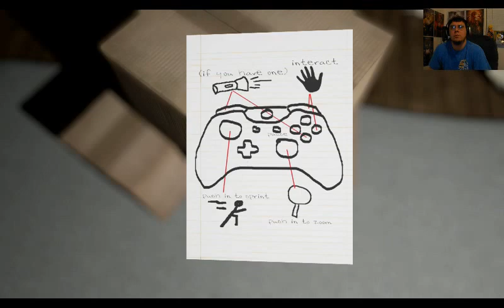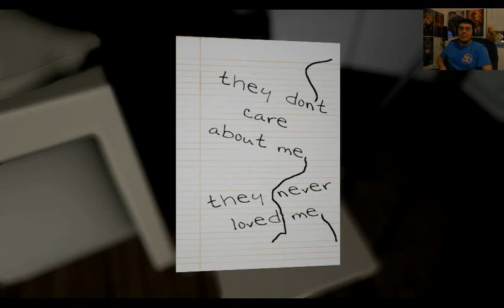Emily wants to play part 1! We meet Kiki AND Emily unfortunately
This game has me pooping myself